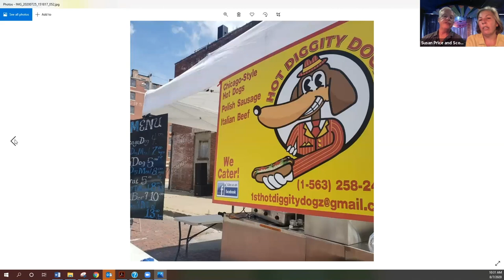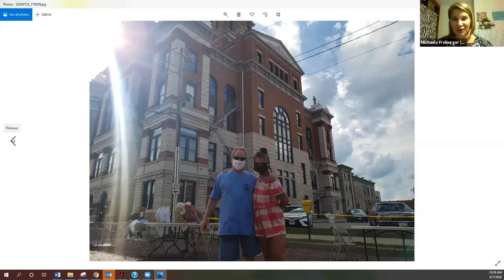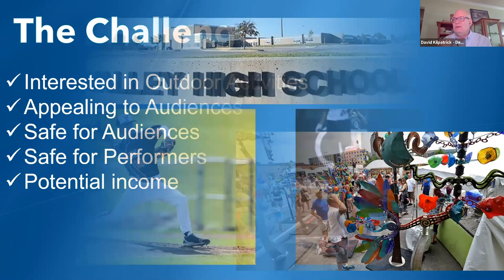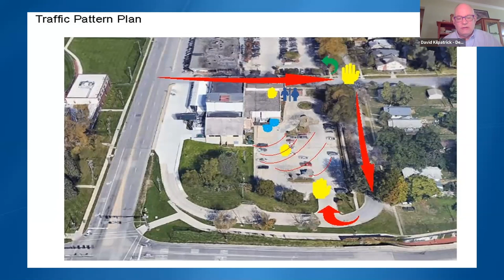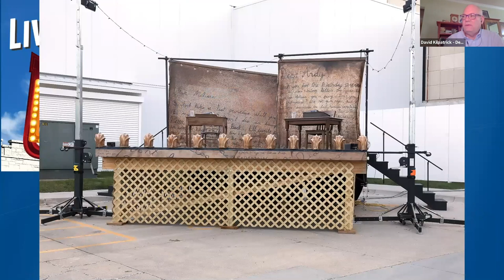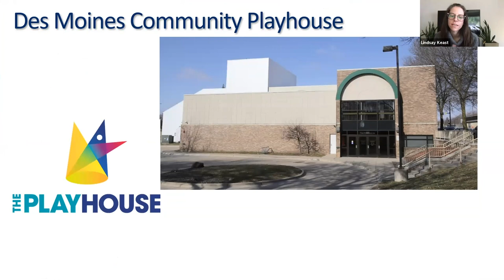Programming During a Pandemic: Innovation in the Performing Arts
In this session from the 2020 Iowa Arts Summit, performing-arts leaders from across the discuss how they have come up with innovative ways to program live events even during the Covid-19 pandemic. Presenters: Scott Cornwell and Susan Price, creators of Smokestack in Dubuque; Michaela Freiburger, program specialist with Dubuque Main Street; David Kilpatrick, executive director of the Des Moines Community Playhouse; Travis Morgan, CEO of the Sioux City Symphony Orchestra; and Erika Overturff, artistic director and CEO of the American Midwest Ballet in Council Bluffs.